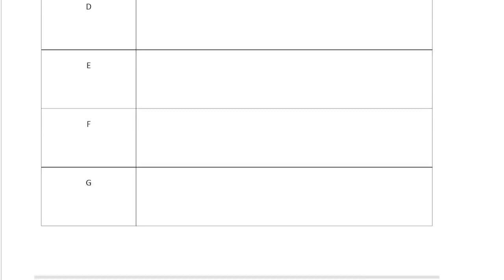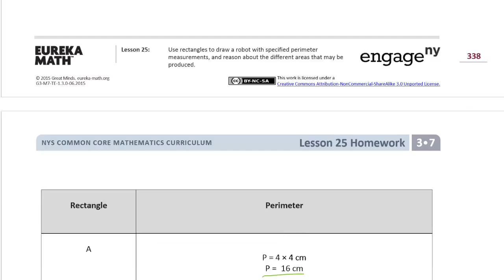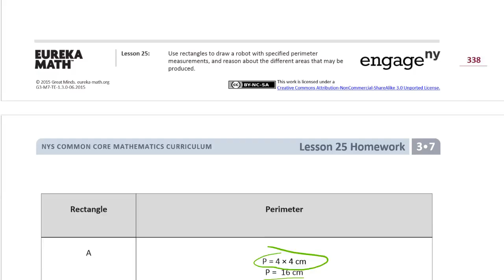lesson 25 homework module 7 grade 3